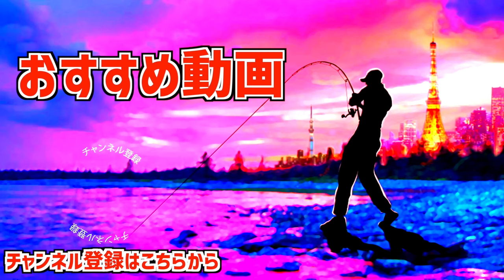【バス釣り】一誠2024新製品「AKパンチ」すっぽ抜け多発！？実際に釣ってみた結果【たまらない造形】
バス釣り！一誠2024新製品「AKパンチ」すっぽ抜け多発！？実際に釣ってみた結果って事で村上晴彦さん率いるissei /一誠の最新ルアーで釣りして来ました〜赤松健さんのSNSで気になった「AKパンチ、すっぽ抜けます？？」の投稿、、、自分はスーぺリオCOフックの1.5でリグってみましたが半々と言ったところ、最新の投稿では「♯2を使ってる人は抜けにくい様です。
自分も♯2でよく乗ります。」との事、今度は♯2で試してみようっと
ロッド ロデオクラフト 999.9 ホワイトウルフ 7' 8lb class
リール シマノ　メタニウムXG
ルアー  一誠　AKパンチ
ライン  バリバス　アブソルートAAA 8lb

55アップしか釣れない！デプス「コードネームバス」に巨大バスが襲い掛かる衝撃映像